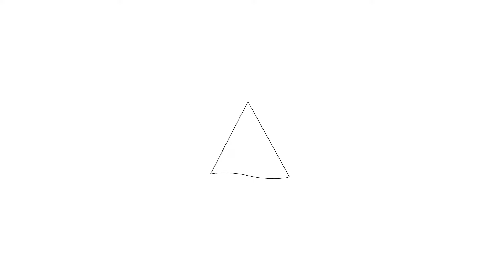Te koop: Oasestraat 37, 1448 NP Purmerend - Welkom bij Hoekstra en van Eck makelaars.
Hoekstra en van Eck makelaars.  Voor meer informatie

Aan- en verkoopbemiddeling:

*Bedrijfsonroerendgoed
*Onafhankelijk hypotheekadvies
*Verzekeringen